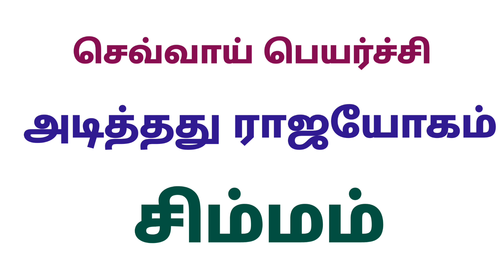செவ்வாய் பெயர்ச்சி பலன்கள் சிம்மம் ராசி simma rasi sevvai peyarchi palan 2023 tamil sevvai peyarchi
செவ்வாய் பெயர்ச்சி பலன்கள் சிம்மம் ராசி
சிம்ம ராசி செவ்வாய் பெயர்ச்சி பலன்கள் 2023
சிம்ம ராசி செவ்வாய் பெயர்ச்சி பலன்
sevvai peyarchi 2023 in tamil simma rasi
simma rasi sevvai peyarchi palan 2023 in tamil
sevvai peyarchi 2023 in tamil simmam rasi